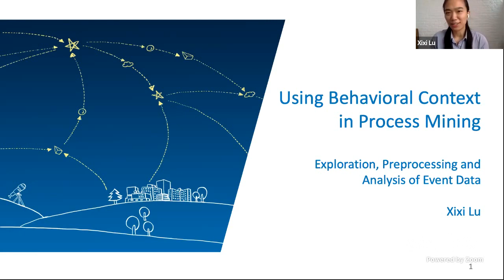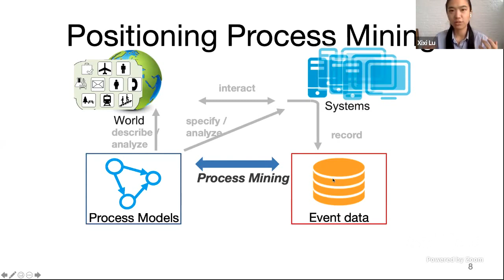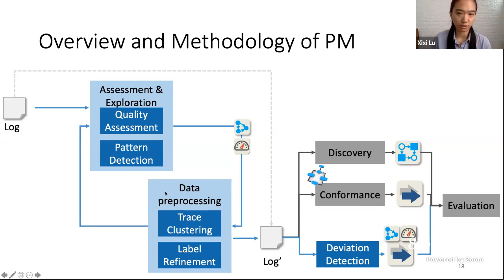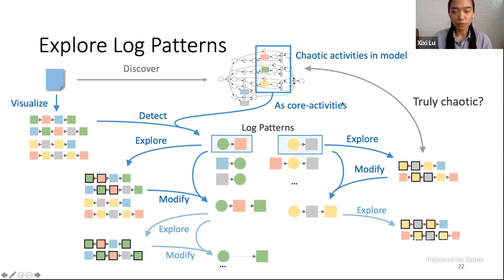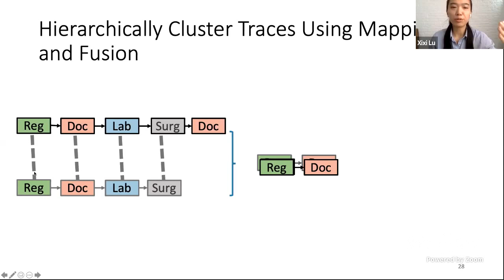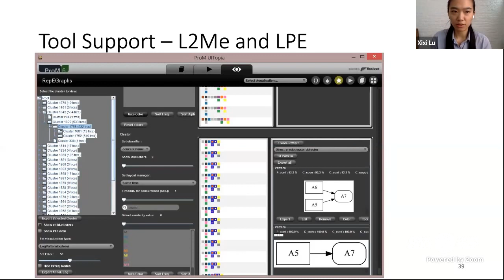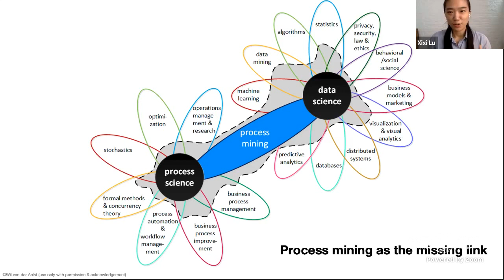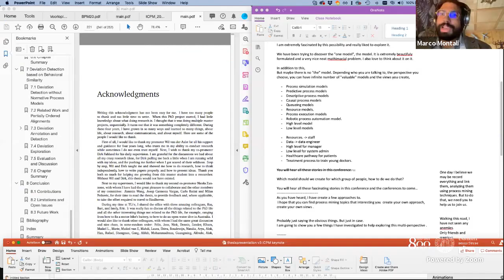Best PhD Thesis Award Presentation